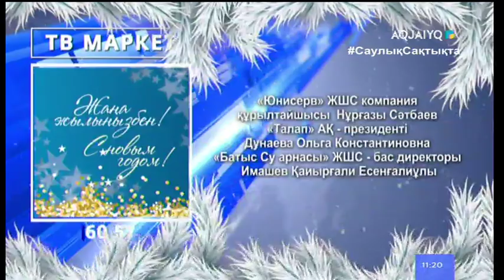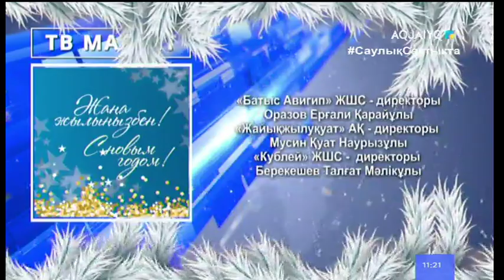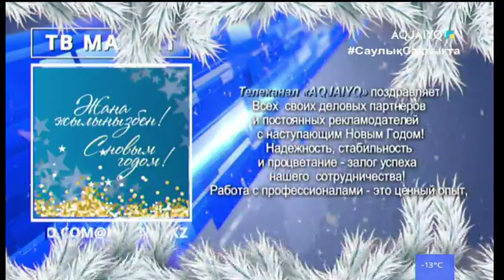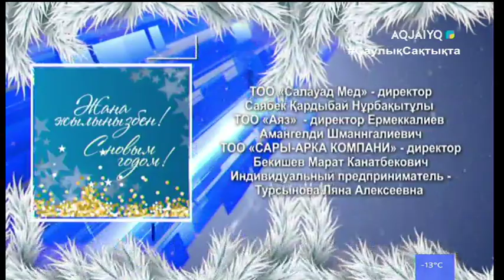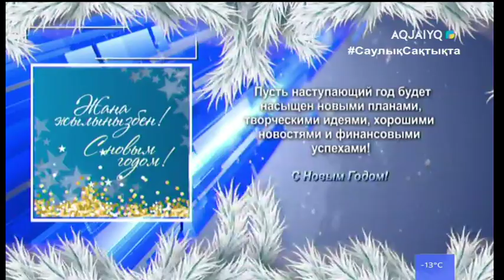ТВ Маркет (Aqjaiyq, 01.01.2021)